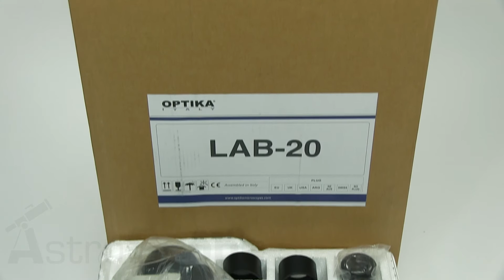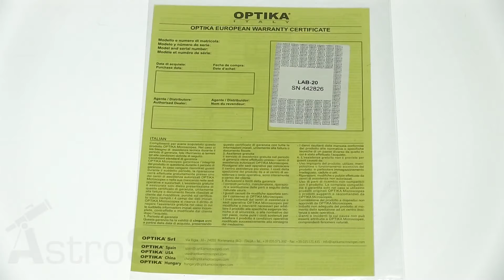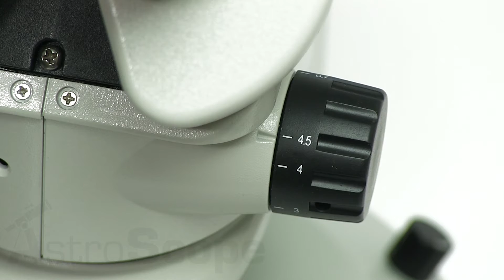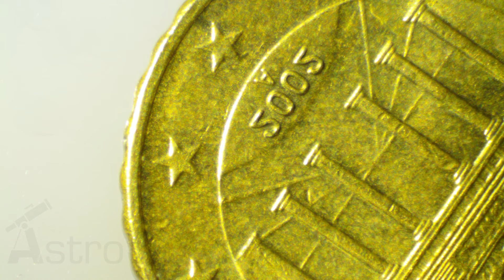Обзор микроскопа Optika LAB 20 7x-45x Bino Stereo Zoom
Микроскопы серии LAB представляет базовый уровень профессиональных стереомикроскопов. Данная серия разработана для пользователей, которым необходимо профессиональное качество по доступной цене. Данные микроскопы удовлетворяют всем основным требованиям медицинских, научно-исследовательских и промышленных лабораторий.